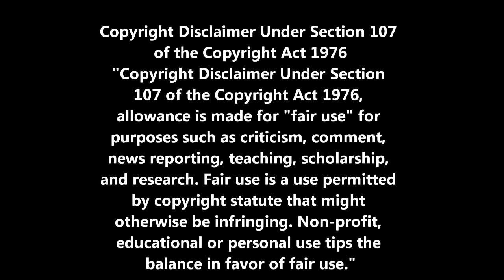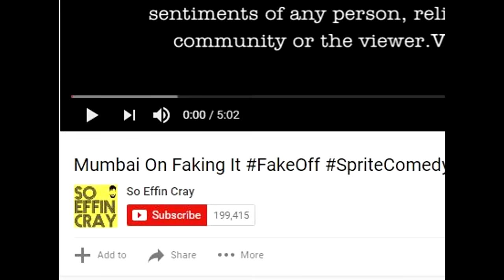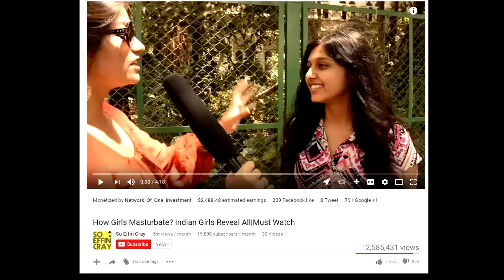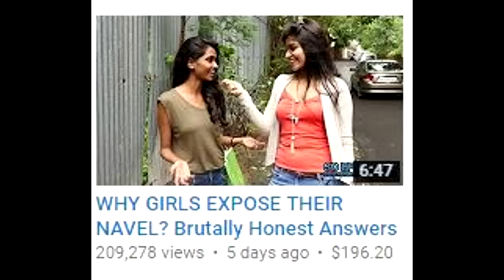THIS IS SEXUALLY WEIRD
About CarryMinati : I AM A PERSON WHO INSULTS PEOPLE FOR YOUTUBE MONEY YES I AM RICH I HAVE 2 FORTUNERS.
ˍˍˍˍˍˍˍˍˍˍˍˍˍˍˍˍˍˍˍˍˍˍˍˍˍˍˍˍˍˍˍˍˍˍˍˍˍˍˍˍˍˍˍˍˍˍˍˍˍˍˍˍˍˍˍˍˍˍˍˍˍˍˍˍˍˍˍˍˍˍˍˍˍˍˍˍˍˍˍˍˍˍˍˍˍˍˍˍˍˍˍˍˍˍˍˍˍ

GAME► Warframe

ˍˍˍˍˍˍˍˍˍˍˍˍˍˍˍˍˍˍˍˍˍˍˍˍˍˍˍˍˍˍˍˍˍˍˍˍˍˍˍˍˍˍˍˍˍˍˍˍˍˍˍˍˍˍˍˍˍˍˍˍˍˍˍˍˍˍˍˍˍˍˍˍˍˍˍˍˍˍˍˍˍˍˍˍˍˍˍˍˍˍˍˍˍˍˍˍˍ